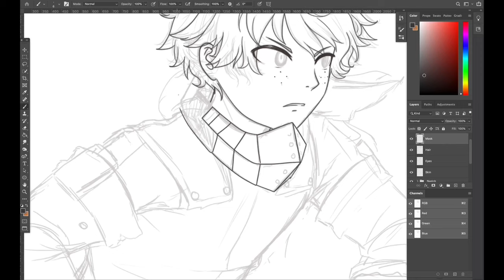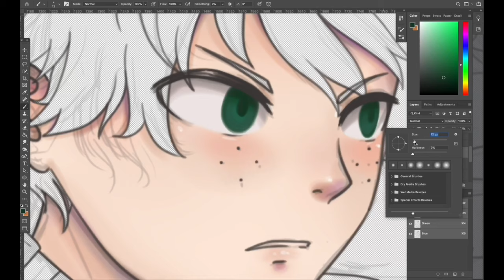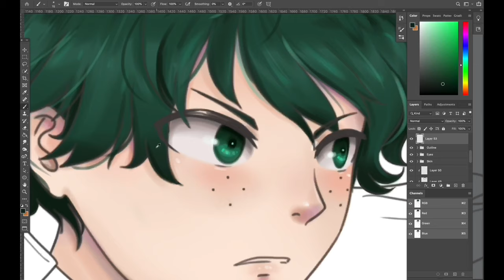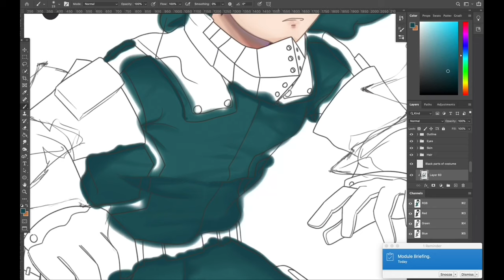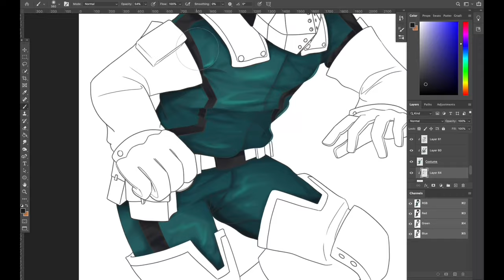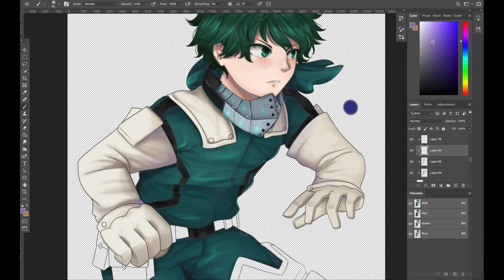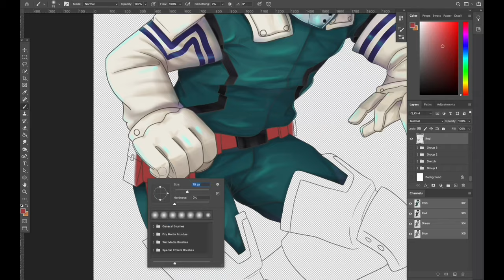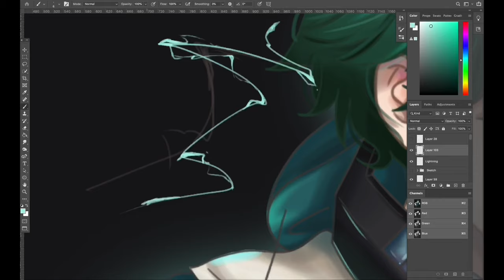Deku // My Hero Academia// Speedpaint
I'm trying to draw more dynamic poses, I really am.

Consistent posts are dead for the next few months until my school term is over. So, expect fewer speed paints, and more school related stuff that I might post here.